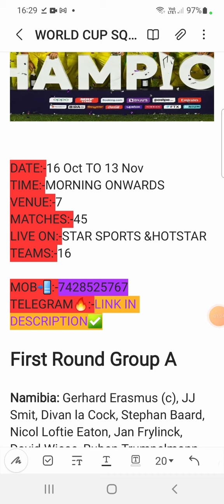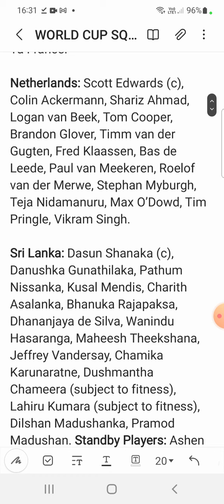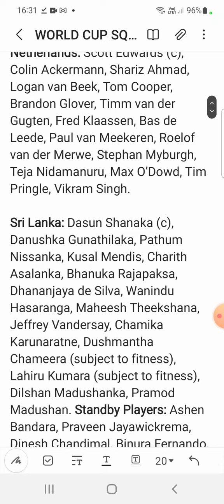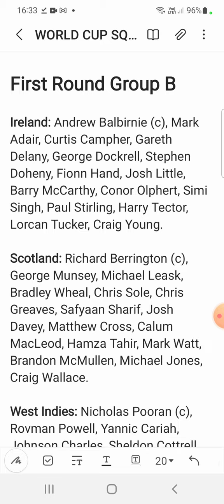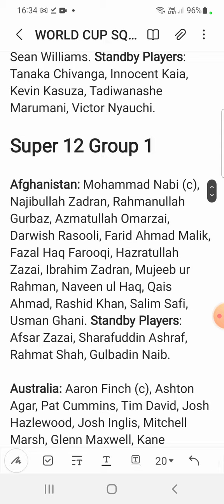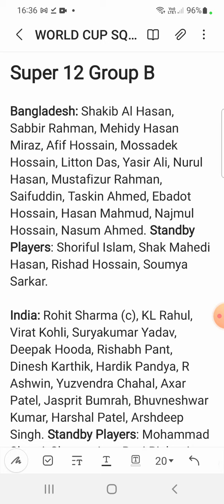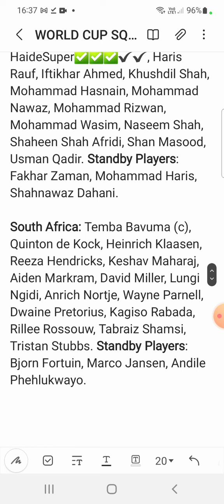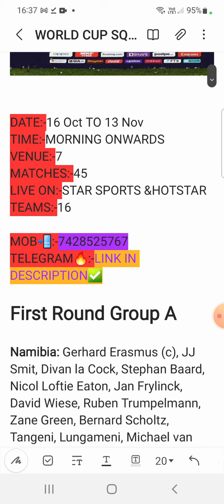ICC T20 WORLD CUP 2022 ALL TEAM SQUADS,T20 WORLD CUP 2022 SCHEDULE,T20 WORLD CUP 2022 SQUAD ANALYSIS